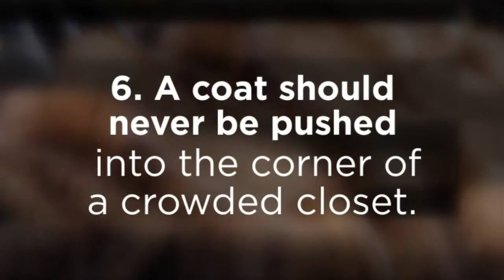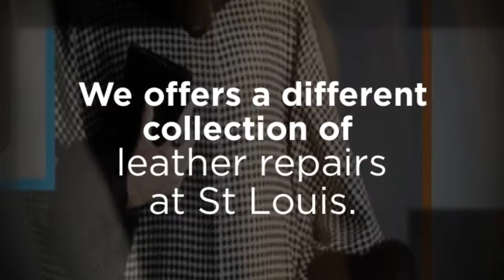How to Store a Fur Coats & Jackets - Furcentre com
- To find the perfect fur coats & jackets shop online at Furcentre. Use these tips to the right way to store your fur coat for all of your needs. We offers ultimate leather repair, cleaning, restoration etc., services.